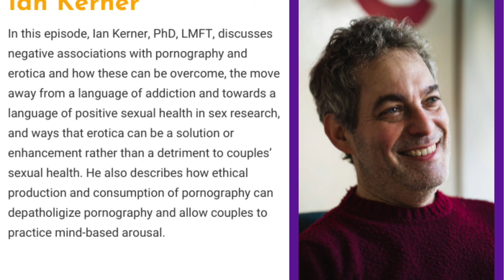The AAMFT Podcast - Ethical Porn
Ian Kerner, PhD, LMFT, is a licensed psychotherapist, NYT bestselling author, and nationally recognized sexuality counselor who specializes in sex therapy, couples therapy and working with individuals on a range of relational issues that often lead to distress. He discusses negative associations with pornography and erotica and how these can be overcome, the move away from a language of addiction and towards a language of positive sexual health in sex research, and ways that erotica can be a solution or enhancement rather than a detriment to couples’ sexual health. He also describes how ethical production and consumption of pornography can depatholigize pornography and allow couples to practice mind-based arousal.